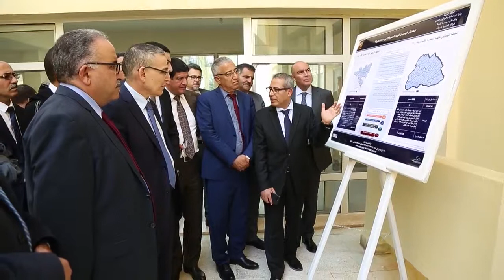الثلاثاء 22 ماي 2018 : انعقاد المجلس الاداري للوكالة الحضرية للسطات